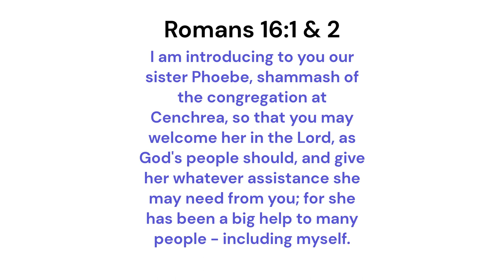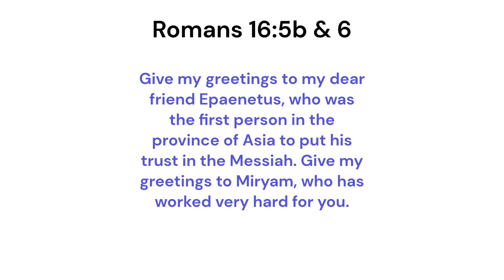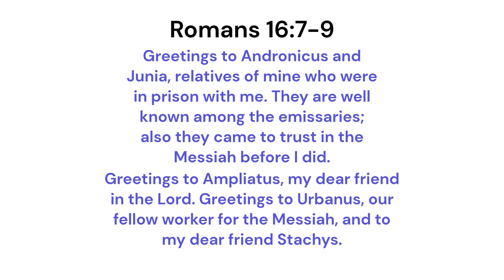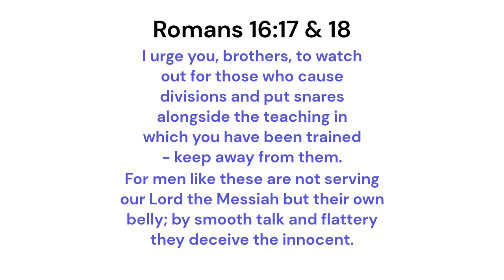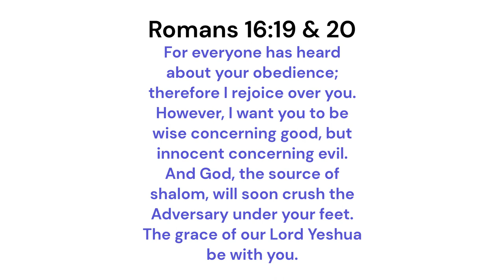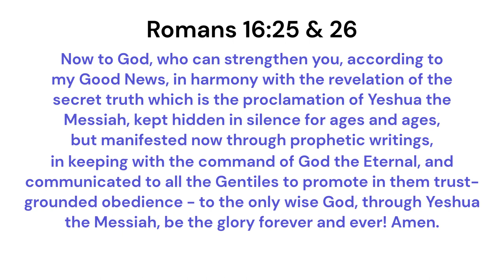Romans Chapter Sixteen: Source of Service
In our study of Romans chapter sixteen, we go through the chapter verse by verse and share the word as well as our Common Man's Commentary from EFMpastor.